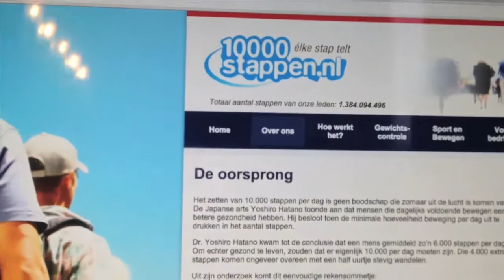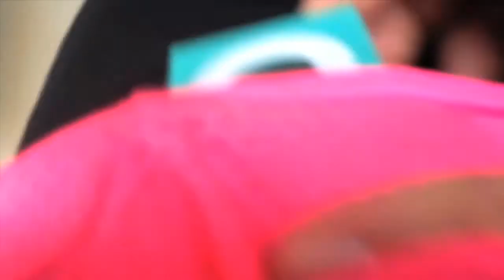Sue heeft geen clou - afl. 26: De stappenteller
Sue ontdekt: de stappenteller. Superhandig als je gezond wilt leven. Het minimum? Dat is 10.000 stappen per dag. En dat blijkt nog best lastig te zijn. Gemiddeld zitten we aan zo'n 6.000 stappen op een dag. Daarom geeft Sue zes tips, hoe je meer kunt lopen, en zo je dagelijkse target haalt.